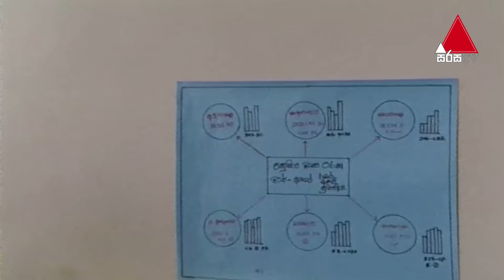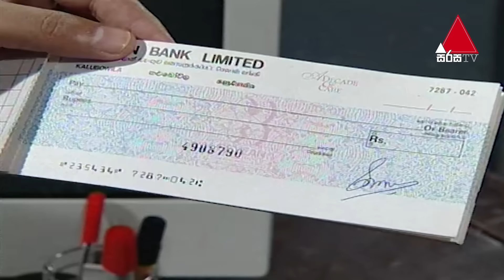Ruwan Maliga (රුවන් මාළිගා) | Part 14 | Sirasa TV